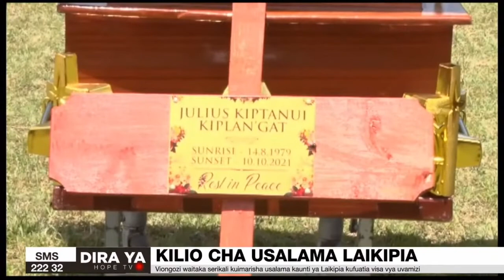KILIO CHA USALAMA LAIKIPIA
Viongozi kuoka Mlima Kenya wametoa wito kwa Wizara ya Usalama nchini kuimarisha usalama kaunti ya Laikipia, wiki chache tu baada ya oparesheni ya kuwabandua wavamizi kuanzishwa maeneo mbalimbali ya kaunti hiyo.
Haya yalisemwa wakati wa mazishi ya vijana watatu waliopigwa risasi mpaka kufa Oktoba 10, wavamizi walipovamia wakaazi na kujinyakulia mifugo.